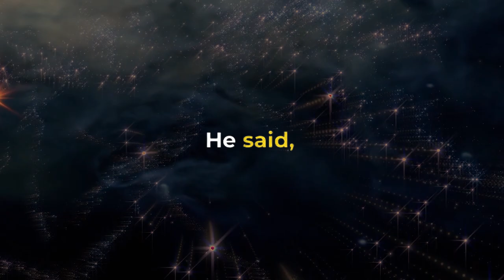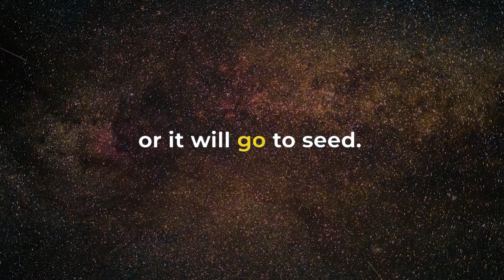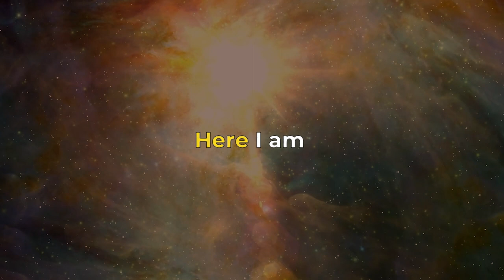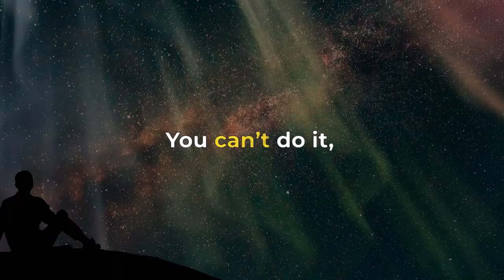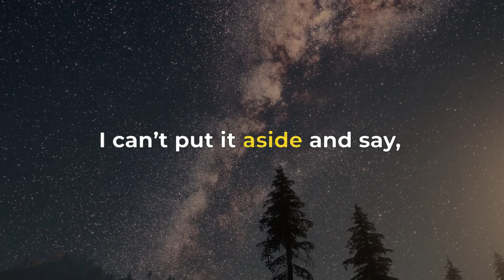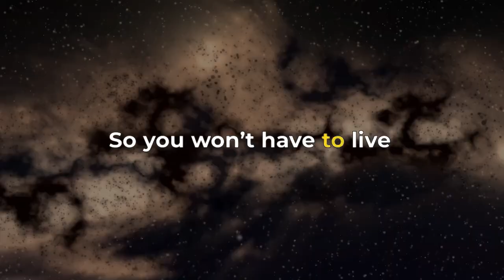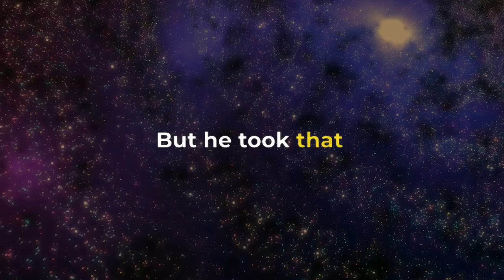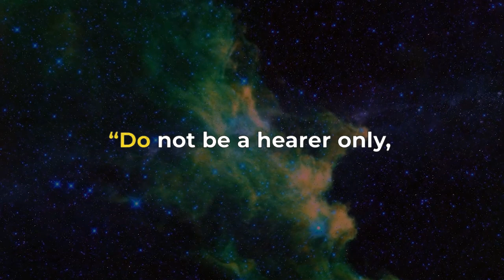Neville Goddard: “Blake Four Types Of Vision” | Neville Goddard Teaching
Title: Neville Goddard: “Blake Four Types Of Vision” | Neville Goddard Teaching

Describe:
Join us as we explore the profound insights and spiritual wisdom shared by Neville Goddard through the lens of William Blake's visionary framework. This lecture provides a unique perspective on the four types of vision described by Blake, offering valuable lessons on perception and consciousness. Whether you're a longtime follower of Neville Goddard or new to his teachings, this analysis will enrich your understanding and appreciation of his work.